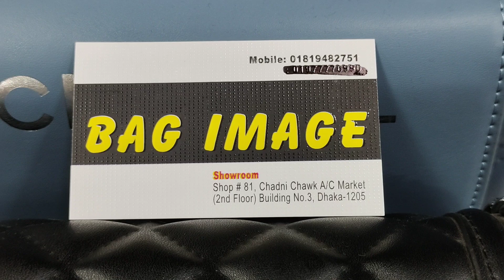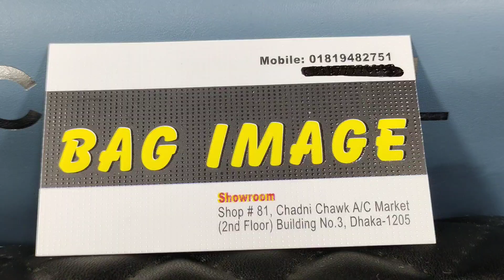1k+টাকা.সুসেন/ক্রিসভিলা/গ্লামার অভিজাত চায়না ব্র্যান্ড লেডিস ব্যাগ.ladies bag price in bangladesh.